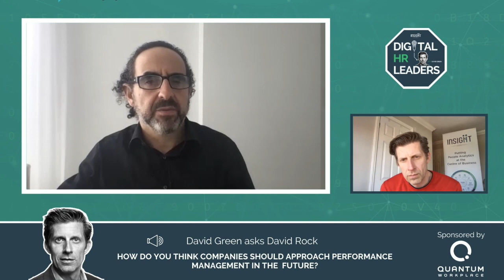WHAT IS THE FUTURE OF PERFORMANCE MANAGEMENT? Interview with David Rock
The guest on this week's podcast is Dr. David Rock, who coined the term NeuroLeadership and is the Co-Founder and CEO of the NeuroLeadership Institute, which has worked with over 50% of the Fortune 100 companies, to make organisations better for humans through science. In this clip, David talks about the future of Performance Management.

In the Digital HR Leaders podcast, David Green speaks to people leaders who are driving transformation in their organisations, as well as other experts in the field on what HR needs to do to prepare for the Future of Work.